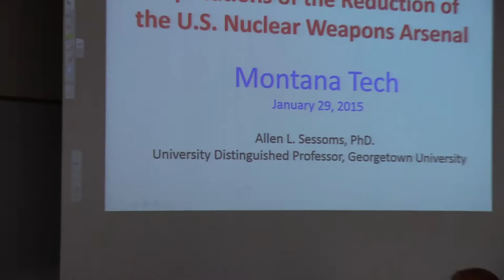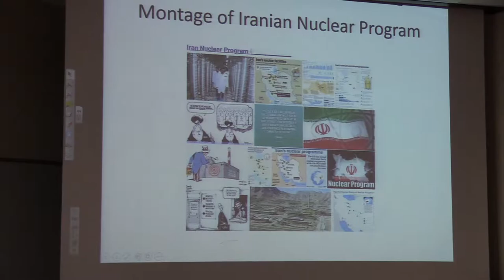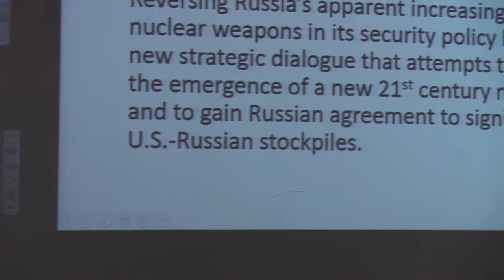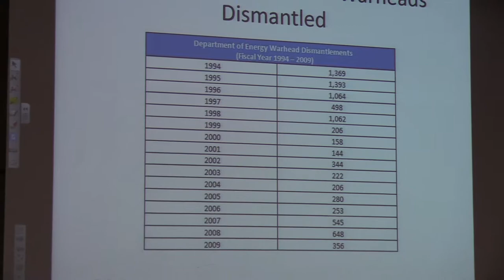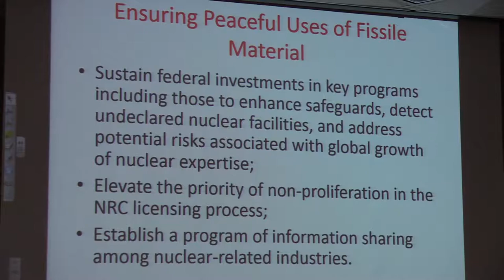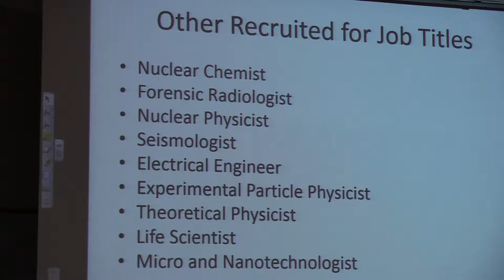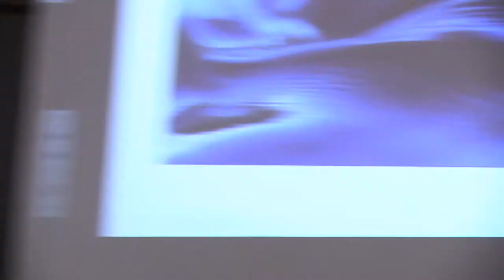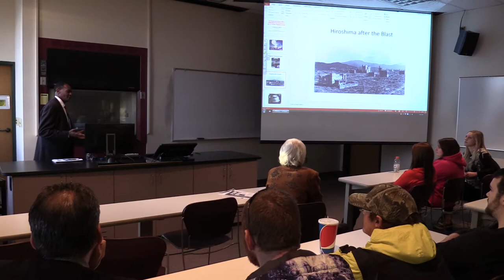Physics and Science Policy Implications of Reduction of the U.S. Nuclear Weapons Arsenal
Allen L. Sessoms is the University Distinguished Professor at Georgetown University in Washington, DC. A Physicist by training, he received his Ph.D. in experimental particle physics from Yale University. Sessoms has conducted research in the U.S. and Europe and has also been president of three universities. He served in the U.S. State Department as a senior technical advisor and as a senior foreign service officer, serving as the counselor for science and technology at the U.S. embassy in Paris and as U.S. deputy ambassador in Mexico.